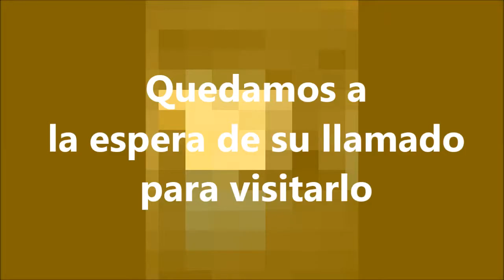Azara 410 Lomas de Zamora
Hermoso depto. en Alquiler - 6to Piso a la calle